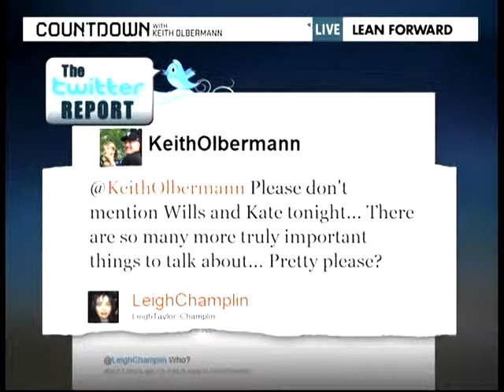Oddball - 2010-11-16 Leigh's Tweet of the Day